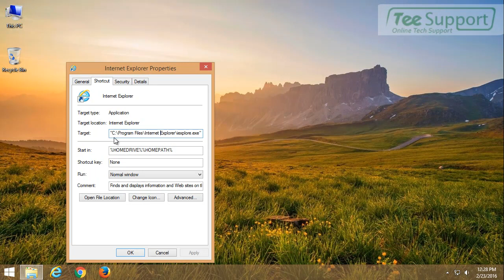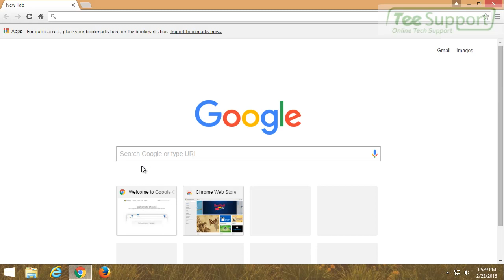Remove 0303.pics Pop-up Ads From Your PC (Removal Guide)